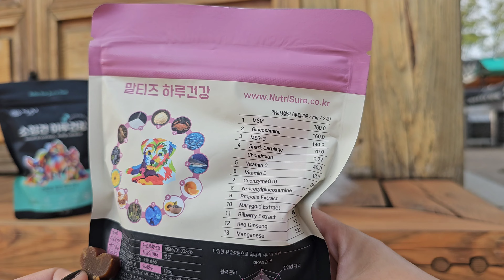입 맛 까다로운 왕이 선택한 최고의 영양제 추천! (feat. 소름 돋는 멍배우의 귀여운 연기)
영상속 영양제가 궁금하시다면?

국내 최초 견종별 영양간식!!
클릭하셔서 구매하실수 있습니다.^^